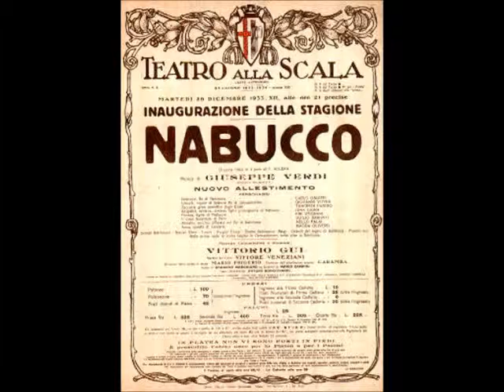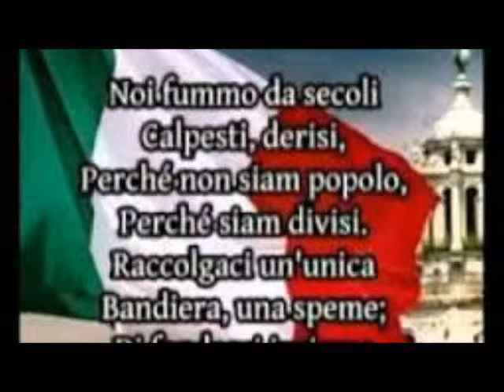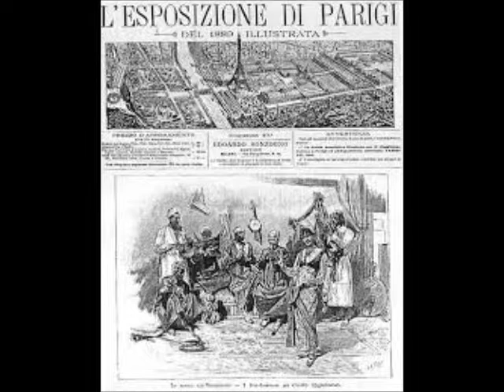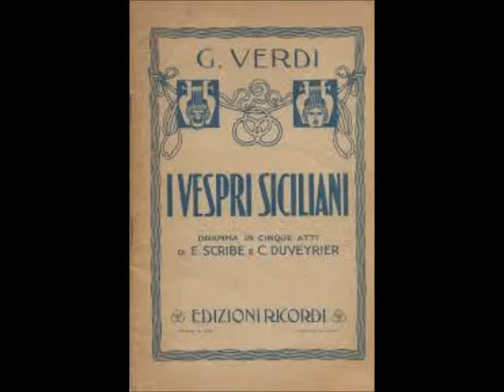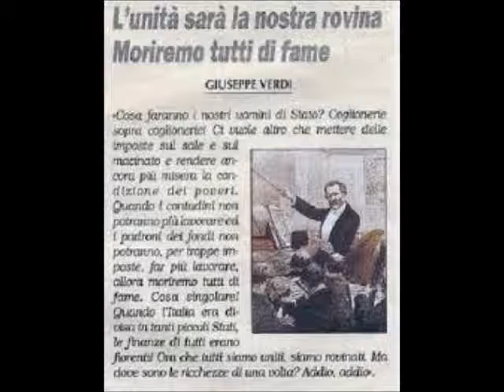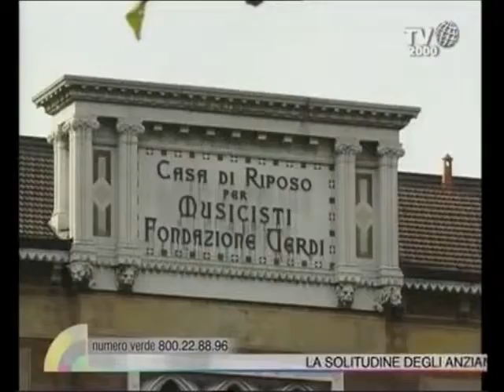verdi histoire final